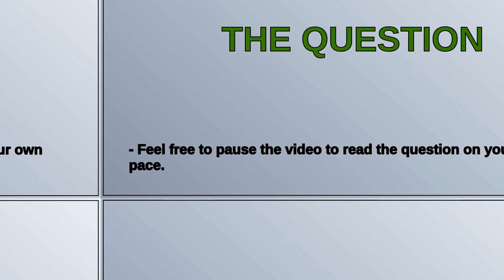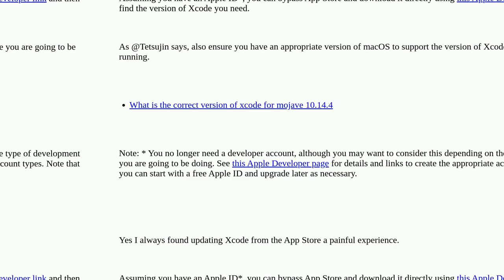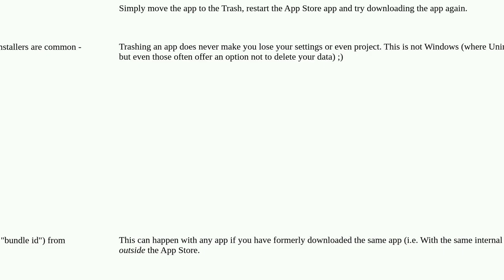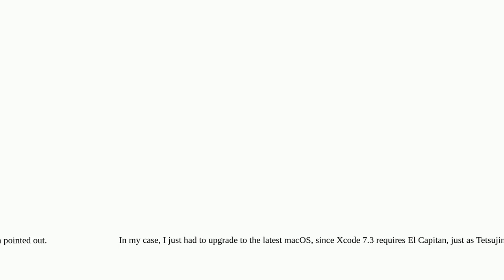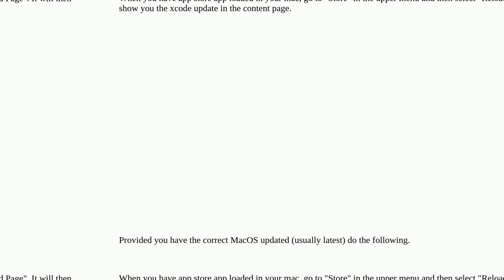Apple: Can't update Xcode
Can't update Xcode

A special thanks goes out to the community

  mac-appstore install xcode applications